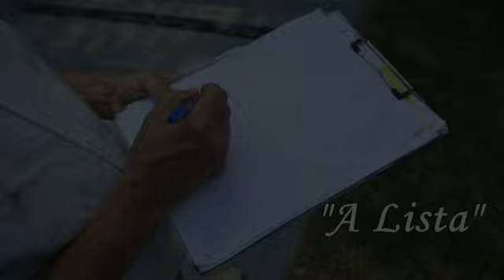ENABB - A LISTA - Evaldo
ENABB - Encontro dos Aposentados do Banco do Brasil
Governador Valadares (MG), 06 de Agosto de 2022